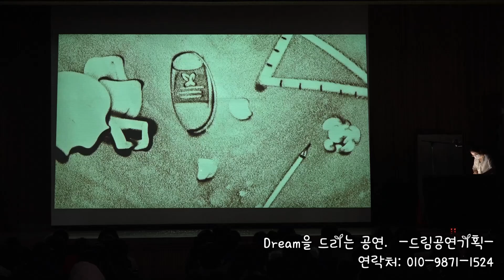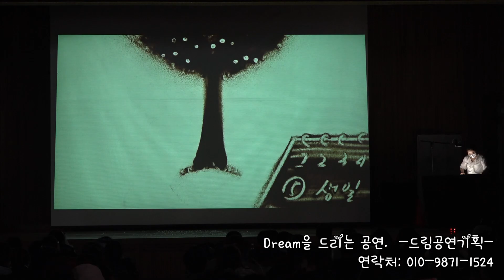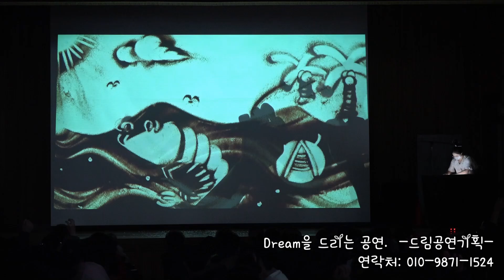충북 진천 옥동 초등학교 학교 폭력 예방 샌드아트